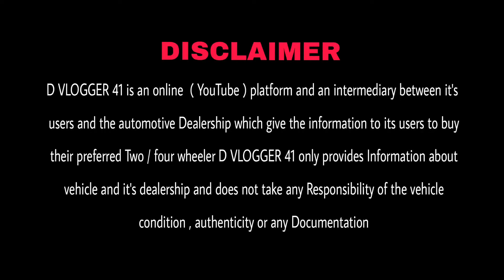मात्र 5,000 में गाड़ी, cheapest second hand car in delhi, used cars for sale, used cars in delhi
Welcome to Jolly Motors🙏

Jolly Motors

वीडियो बनवाने के लिए इस नंबर पर contact करें

मात्र 5000 में CAR, Cheapest second hand car in delhi, used cars for sale, used cars in delhi

100+ Used Cars in Delhi, Biggest Stock of Second Hand Cars in Delhi New Video Sardarji Carwale Delhi
100+

Mota bhai delhi
Mota bhai
Mota bhai rohini delhi
Mota bhai  kerla
Mota bhai  delhi new video
2nd hand cars in delhi
used cars
cars average
old car for sale,old cars in haryana,old cars in karnal,old cars in gurgaon,top selling cars,verna car,Toyota cars,low budget cars,secondhand car for sale,used car sale in haryana,pre Owned cars delhi,kurukshetra car bazar,my country my ride cars,hidden second hand cars cars under 1 lakh,karol bagh,naiwala,sssj car in karol bagh,buy secondhand cars in cheap price,karol bagh car market,second hand cars on heavy discount,preowned cars at very less price,cheapest luxury cars,cars under 1 lakh,

Used cars
Used cars
Best used cars
Cars
Good Cars
Best used cars to buy
Reliable cars
Used cars to Buy
Best Cars
5 used cars
dvlogger41
dvlogger41 used cars
dvlogger41new video
dvlogger41 delhi
dvlogger41 used cars delhi
dvlogger41 Vlogs
dvlogger41 rohini
Used cars delhi ncr
dvlogger41 poadcast
Old cars delhi
Old cars
Rohini car market
Rohini cars.